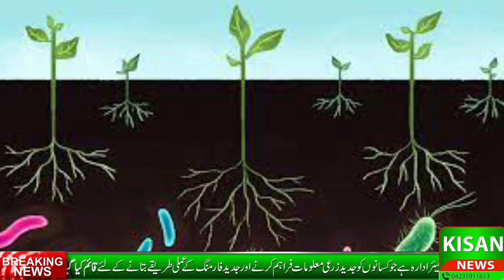Zero tillage farming in Pakistan|How to do farming without ploughing| Regenerative Agriculture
Regenerative Agriculture is a successful model to regain the soil fertility, in this program we are educating farmers about  soil fertility & how to do farming without ploughing.

About Us,
Kisan News TV is Pakistan's 1st dedicated agriculture youtube channel with original and 1st hand productive content. Kisan TV has highly qualified staff and program anchors to educate the farmers about modern Agriculture, Livestock and other farming techniques. Viewers will see quality content on this channel. You may follow us at;